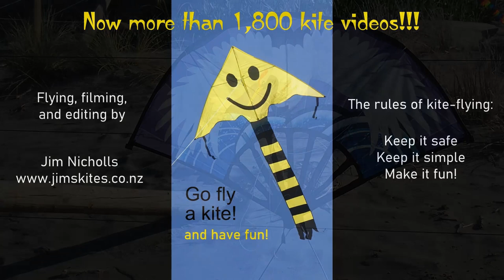Some kites that I hadn't flown for a while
My 1,891st kite video.  Just a short fly with a few kites that hadn't been in the air for quite some time.
The Giant Monarch Butterfly is a very special kite (but not cheap!)